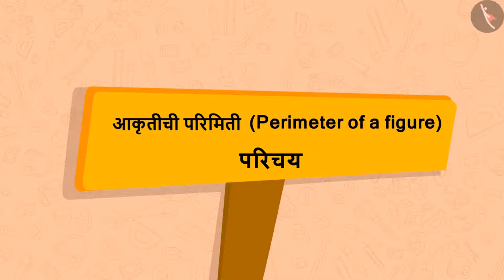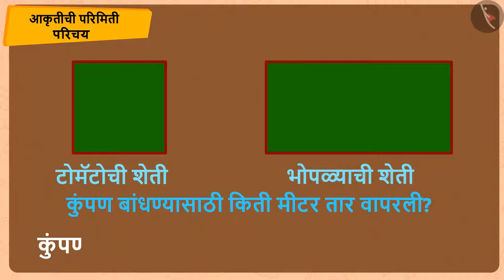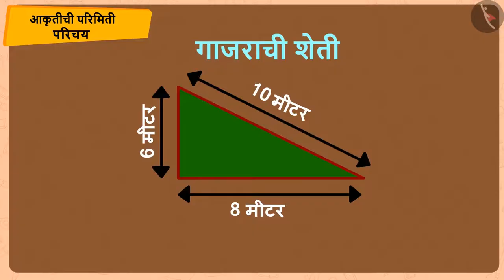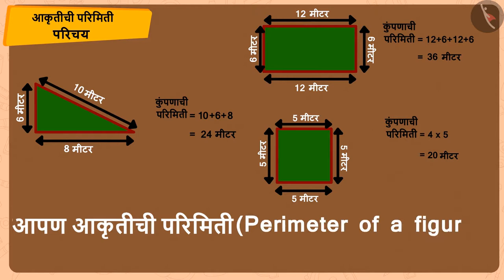आकारांची परिमिती|Part 1/3|Perimeter of a figure|Marathi|Class 5